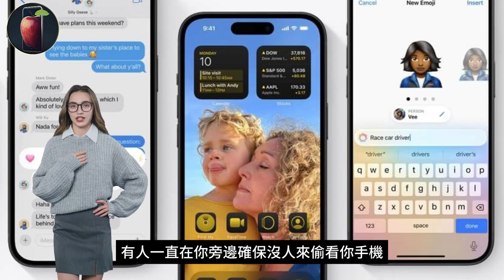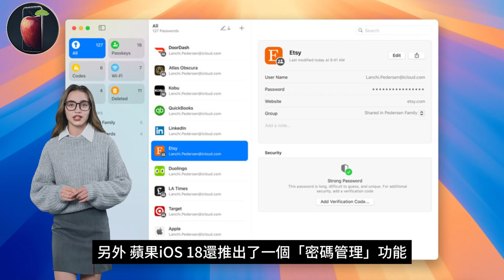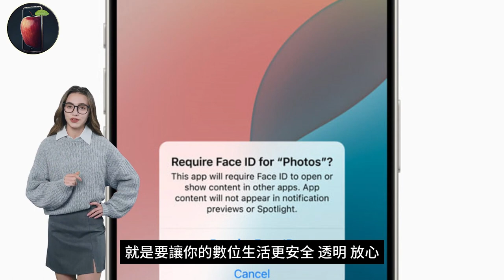iOS 18隱私保護再升級！蘋果如何領先業界？Private Cloud Compute為AI隱私立下全新標竿【iNews】iOS18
蘋果 iOS 18 領先業界的隱私安全，隨著各大平台的更新進一步升級：「Private Cloud Compute」為 AI 隱私立下全新標竿。